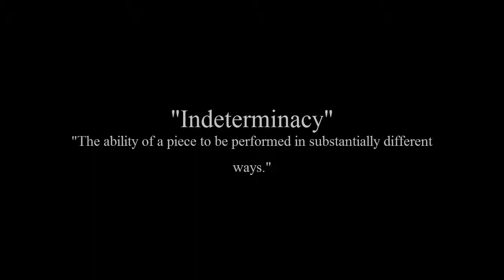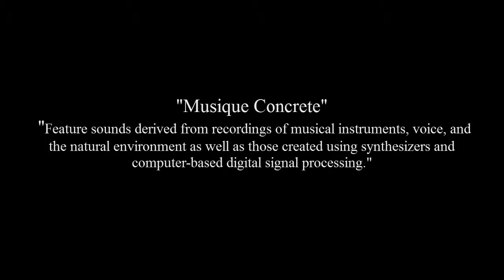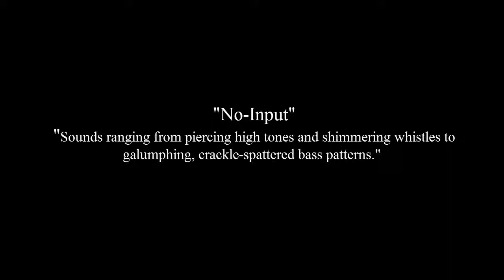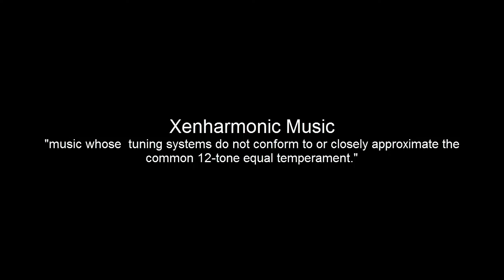A journey through several avant and bizarre types of music